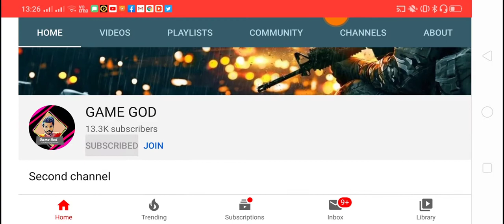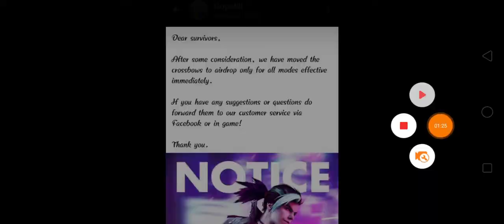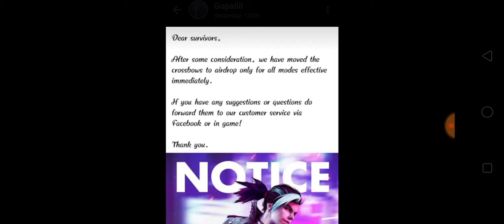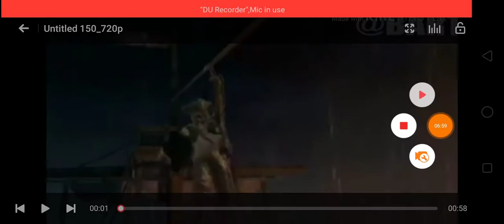Free Fire Elite Pass Season 19 | Free Fire New Diamond Royal Bundle | New Dress In Free Fire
Elite pass season 19 free fire
Free fire new update
Free fire new ALOK dress
Free fire new diamond royal voucher